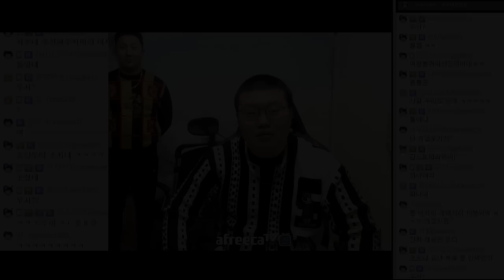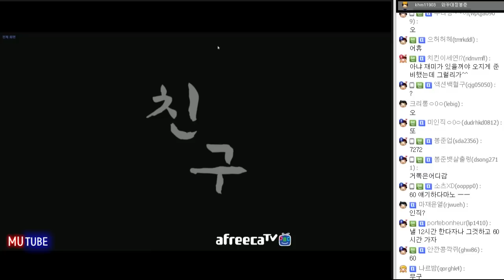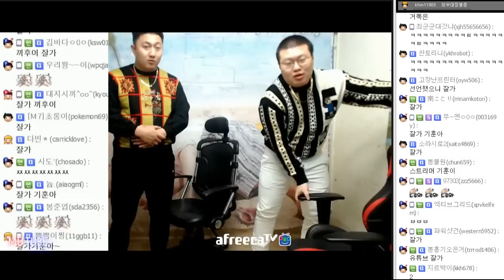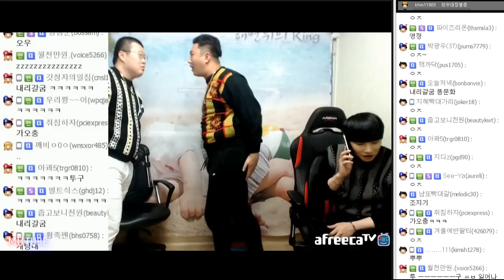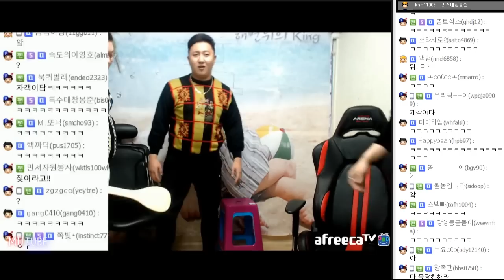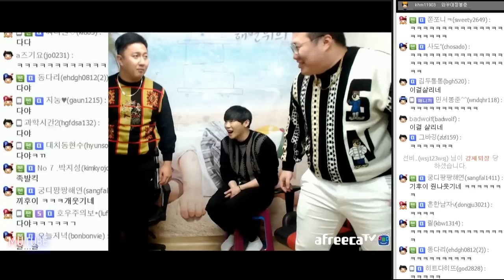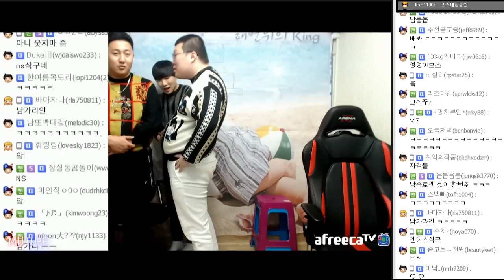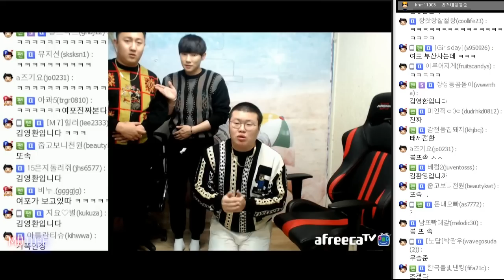K3 무악의세대 | 마 건달 아이가ㅡ 상남자들의 제대로 된 서열정리. (16.10.28 #3) 봉준&케이&기훈